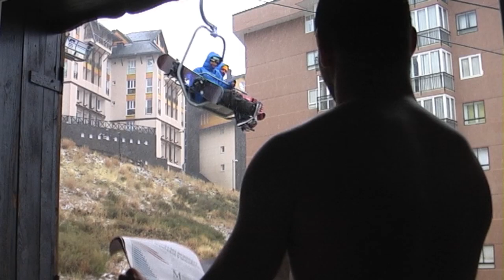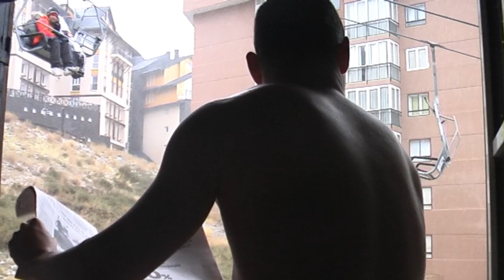¡Pepa tráeme un cortadito! [Sierra Nevada]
Rudy, desde la ventana del hotel en Sierra Nevada, bromea con las personas que bajan en el telesilla, desde primera hora de la mañana para ir a esquiar